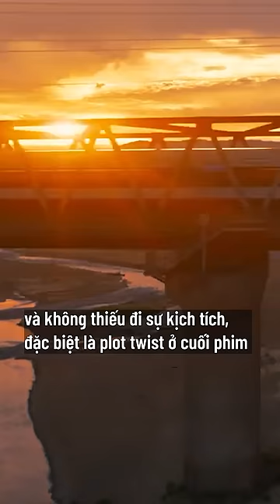Review Bullet Train | Sát Thủ Đối Đầu